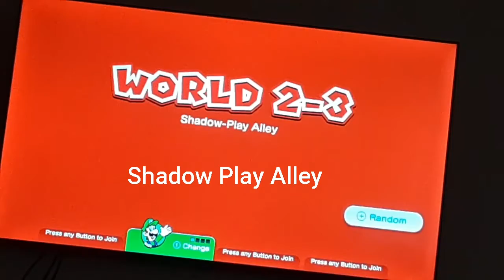Toad keeps getting his a*s in trouble|Super Mario 3D World Series:episode something I forgot Re edit